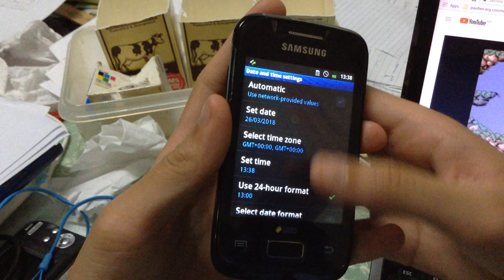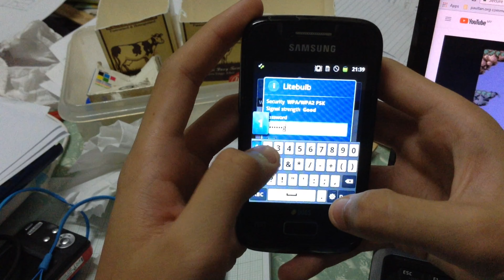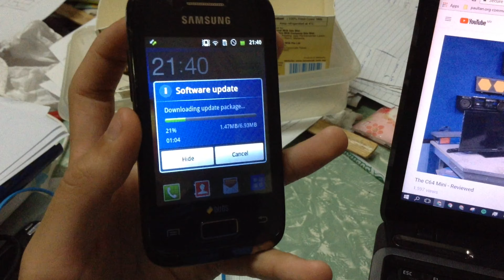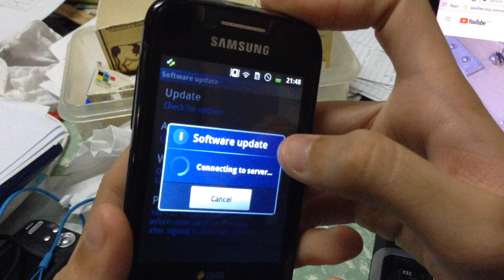Setting Up and Updating Samsung Galaxy Y Dous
Video showcasing setting up and updating a Samsung Galaxy Y Dous running Android 2.3.6.

Video filmed in March 2018.